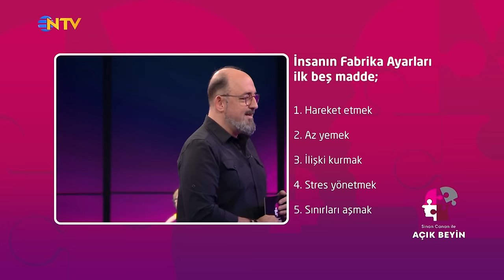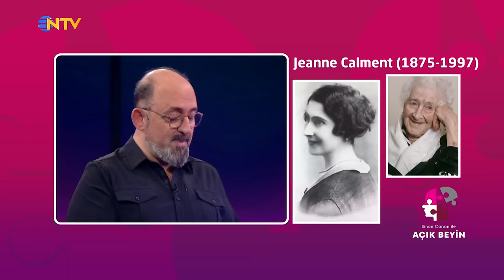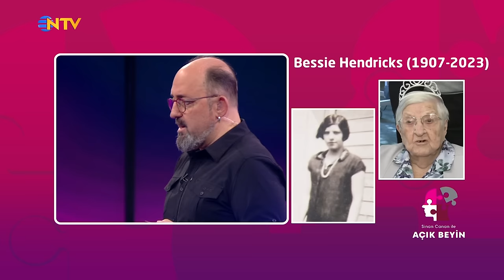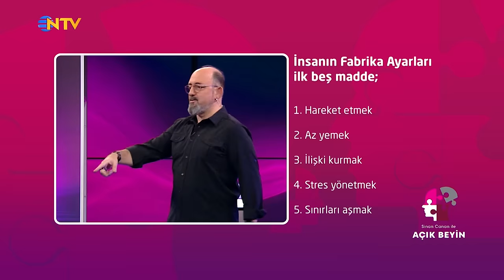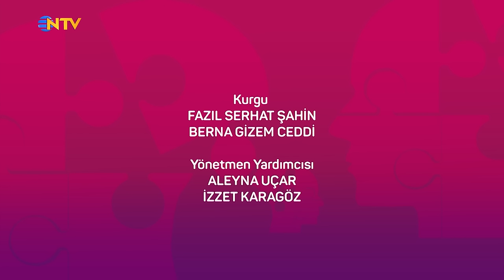"Uzun Yaşamın Sırları" - Sinan Canan ile Açık Beyin 22. Bölüm (9 Mart 2024)